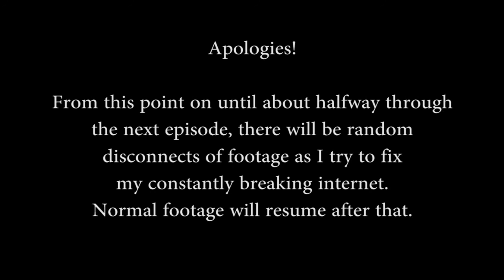Cynical UHC - S1 EP2 - Connection Troubles Begin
►Welcome to Cynical UHC S1! The Cynical recorded round consists of players from the /r/ultrahardcore subreddit who really deserve the spotlight. Each person has a different background and play style, which makes for a very entertaining and fun group!

►Ultra Hardcore is a variation of Minecraft where you do not regenerate health. Instead, only golden apples or golden heads crafted with gold ingots, or health potions made with a gold block can heal you. Players are forced to fight each other to the death in an intense PvP competition!

►This season of Cynical, we wanted to start of simple with a Blood Diamonds FFA! This means every man for himself, so each perspective is worth a watch. With the addition of Blood Diamonds, players have to find a happy medium in terms of diamond gear, as each diamond mined does half a heart of damage!

►Episodes are 20 minutes long and air every other day at 18:00 EDT.
And lastly, let's all have fun and play together!

►Intro made by Burningtramps- the music used is "Indian Western Fusion" by Kjingo Music